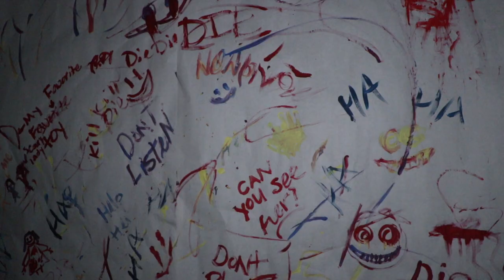2021 HOSA Haunted Hospital Promo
PREPARE FOR THE SCARE OF YOUR LIFE

Created by
Amber Morris
Buck Ledford
Pepper Davis
Drew Daniel
Logan Davidson
Truman Triplett